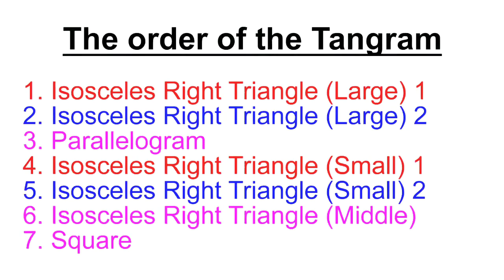🅿️How to make Letter P with Tangram? 七巧板 P字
The order of the Tangram
1. Isosceles Right Triangle (Large) 1
2. Isosceles Right Triangle (Large) 2
3. Parallelogram
4. Isosceles Right Triangle (Small) 1
5. Isosceles Right Triangle (Small) 2
6. Isosceles Right Triangle (Middle)
7. Square
七巧板的順序
1. 等腰直角三角形(大)1
2. 等腰直角三角形(大)2
3. 平行四邊形
4. 等腰直角三角形(小)1
5. 等腰直角三角形(小)2
6. 等腰直角三角形(中)
7. 正方形

謝謝！